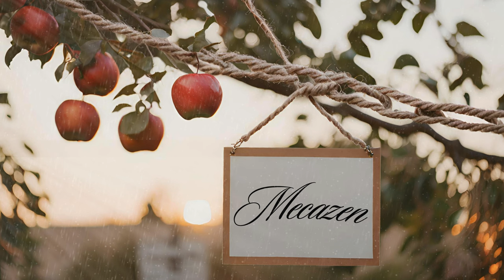Kaos - Mecazen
Söz: İbrahim DURAN
Albüm: KAOS

Hey sen hiç aşık oldun mu
Ben görmedim böylesine, güzel
Gözlerin de kayboldum
Hayat yaşamaya değer, sana tutuldum.

Heceler boğazımda düğümlenir
Kelimeleri unuttum, hafızam kayboldu
Vermeli miyim sence değer
Şiirdim, mısralarında kayboldum

Hadi gel hayal kuralım
Sevenlerin kaybetmediği dünyada
İnsanlardan uzak duralım
Sevgimin arka bahçesinde

Kırmızı elma ağacının altında oturalım
İnce düşünceler aklıma gelmiyor
Tadını aldığım sanki acı biber
Ben en iyisi aşkı yaşayayım, ama mecazen

Hayal kurmaya devam edelim, sevgimizi yaşatalım,
Bu güzel dünyada sonsuza dek mutlu kalalım.

Takip ederek:

En yeni şarkılarını dinleyebilirsiniz.
Hangi Google hizmetinin sizin için en uygun olduğuna karar verebilirsiniz.
Teknoloji dünyasındaki en son gelişmeleri takip edebilirsiniz.